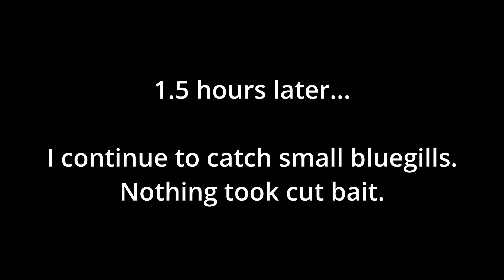Finding Fish in The Shade (Catch and Cook)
Piscifun Website!!!